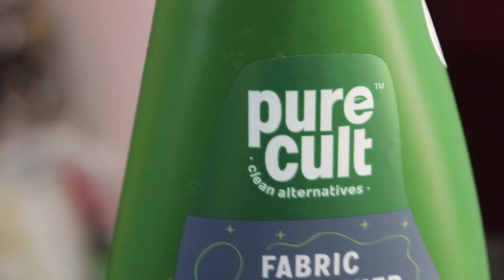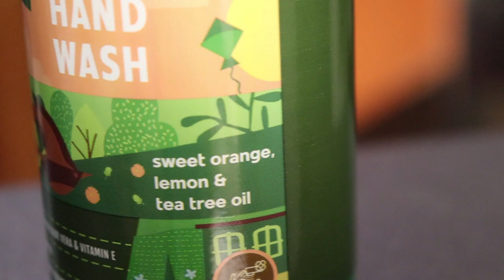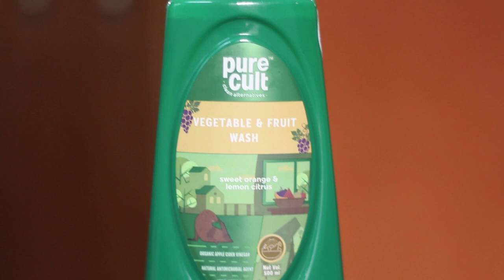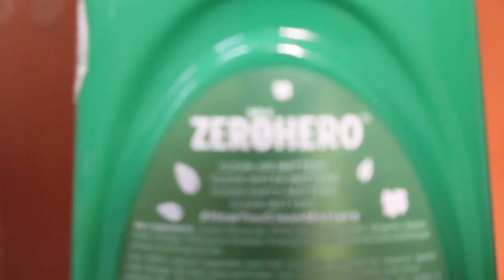Must have to prevent Coronavirus | Eco-Friendly PureCult products Unboxing & Review in Hindi | BVR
PureCult offering best home cleaning products India. This environment friendly products take care of cleanliness. Focused on being a 'ZeroHero' this is consist of Zero Sulphate, Zero Phosphate, Zero Colors, Zero added fragrance. The pH balanced handwash consist of all natural products is so skin friendly that if we wash our hands multiple times it will not harm our skin. It's very safe to use. Best part it's include plant based ingredients so organic. Also very safe for kids too. Purecult offers quick solution to clean veggies and fruits in order to maintain full safety. Just mix the solution in water and clean veggies and fruits from that water. Very important to use in times of Corona. It doesn't have chemicals, hence it is safe to use on fruits and vegetables. It contains ACV which effectively removes and cleans all germs and bacteria from the surface of fruits and veggies. I feel that specially during this corona virus spread time everyone should use such product for safety.

Pure Cult is coming with Effective Cleaning Products. Hope you will like this Chemical free disinfectant review in Hindi.
PureCult's Floor Cleaner Liquid is among the Top 5 Best Floor Cleaner Liquid in India. In these days you must know how to disinfect vegetables. that means how to disinfect groceries corona. Also you should know how to disinfect clothes in coronavirus. So today learn How to clean and disinfect your home easily.I really like this vegetable and fruit cleaner as this is really organic and really need in today's need!! Please do get for right and healthy living for the family. I always maintain cleanliness at my home and I was worried about how to keep vegetable and fruits clean and germ free. PureCult Vegetable and Fruit Cleaner is awesome. This is great product to cleand veggyand fruits. And this is made of natural products. I am in love with this. Much needed these days. Cleans veggies and fruits and make them germ free.This vegetable cleanser works best. It has organic apple cider vinegar which then wash away pesticides or any other harmful chemicals. It smell so pleasant and using it on daily basis. This is so essential in these days of pandemic. I am using it regularly to clean my fruits and vegetables as it is 100% natural. This is so good infact I am going to buy their other products as well. When you open the bottle you can feel that its purely ecofriendly one. It has geranium and lavender. No harsh chemicals and clean the xlothes very gently. Infact it takes good care of the fabric. PureCult Dishwash Liquid is environment-friendly and enriched with natural anti-microbial agent and essential oils, and ensures that your dishes are clean superbly well! Best part of purecult brand is that, all products are plant based and no chemicals used. Purecult dishwasher liquid is really good quality and organic product which includes no chemical, and available with good fragances. I love these products because this is "Made in India" and I support

If You Guy's Like This Video Then Please Thumbs Up, Share Video & Comment.

► DSLR Camera
► 10mm lens
► Rode Mic
► Action cam
► Coller Mic
► DSLR Bag
► Wireless Mic
► DSLR USB charger
► 50MM F/1.8 Lens
► Mic Furry wind cover